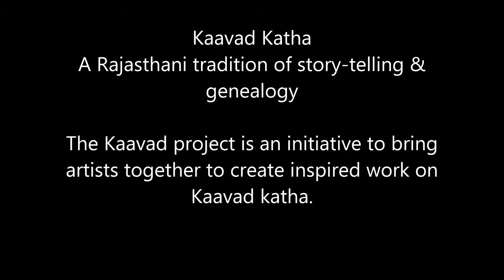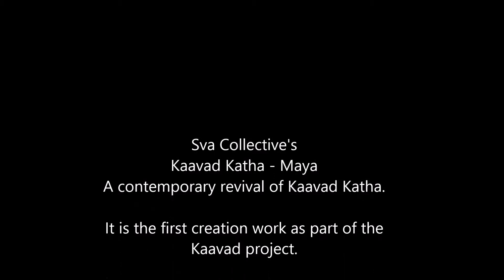KaavadKathaMaya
Kaavad katha maya is a contemporary revival of rajasthan's kaavad katha tradition